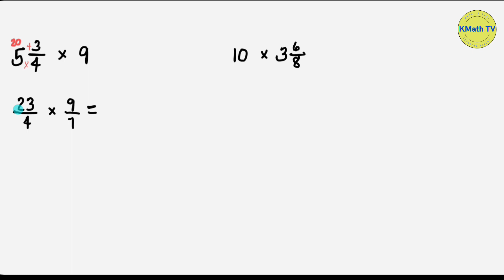Multiplying Mixed Numbers and Whole Numbers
This video will help you multiply mixed numbers and whole numbers step by step and by using cancellation method.

multiply mixed numbers and fractions that need to be simplified
to multiply fractions and mixed numbers
multiply mixed fractions and fractions
multiplying mixed fractions with fractions
multiplying Fractions and mixed numbers
how to multiply mixed fractions and fractions
how to multiply mixed fractions and proper fractions
how to multiply mixed numbers and fractions
how to multiply mixed numbers and simplify
how to multiply mixed numbers and improper fractions
multiplying fractions
multiplying fractions grade 6
multiplying fractions using cancellation
multiplying fractions by fractions
multiplication of fractions
multiplication of fractions grade 6
multiplication of fractions class 5
multiplication of fractions grade 5
multiplication of fractions class 7
multiplication of fractions grade 7
multiplication of fractions cancellation method
multiplication of fractions class 4
how to multiply fractions
how to multiply fractions cross cancel
how to multiply fractions grade 6
how to multiply fractions by fractions
how to solve multiplication of fractions
how to solve multiplying fractions
how to multiply a fraction
multiplication fraction
fractions multiplication
fractions multiplied by fractions
fractions multiplication class 5
grade 6 multiplication
grade 6 multiplication of fractions
grade 6 multiply
grade 6 multiplying fractions
grade 5 multiplying fractions
grade 7 multiplication of fractions
grade 8 multiplying fractions
multiplying fractions grade 9
5th grade multiplying fractions
multiply fractions
multiply fractions using cancellation
multiply fractions grade 5
multiply fractions class 4
eureka math grade 5 multiplying fractions
multiplying Simple Fractions
multiplying Simple Fractions and Mixed numbers
multiplying fractions and mixed fractions
multiplication of simple fractions
multiplication of simple fractions and mixed numbers
multiplication of simple fractions and mixed fractions
multiplying Fractions with Unlike Denominators
easy multiplying fractions
simple fractions maths class 5
simple fractions maths class 6
simple fractions for grade 4
simple fractions maths class 4
simple fractions maths
multiply and divide fractions and mixed numbers